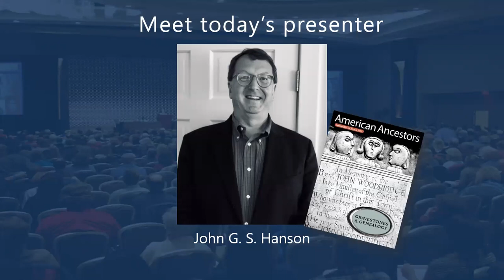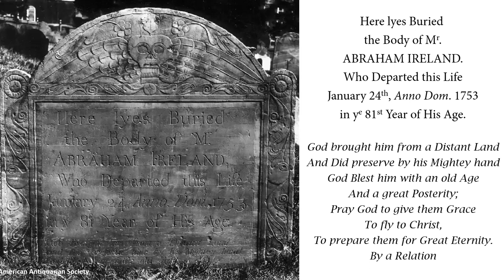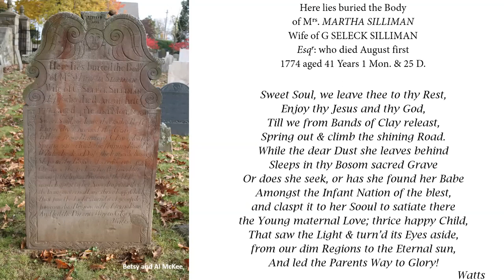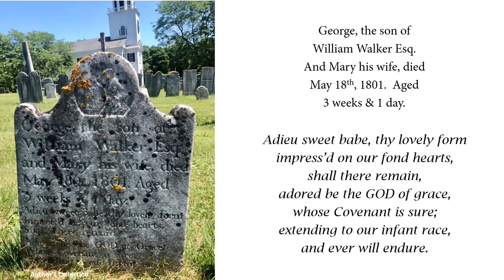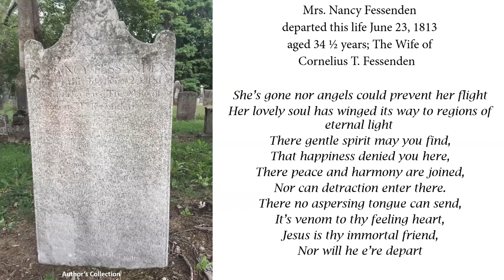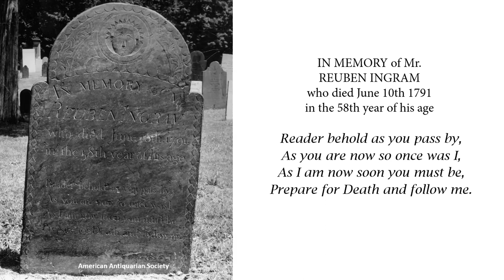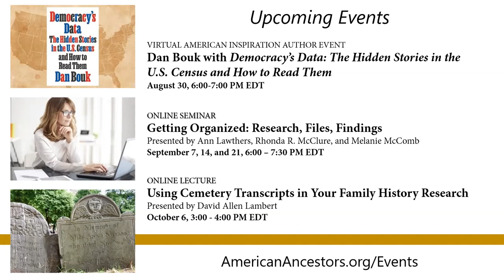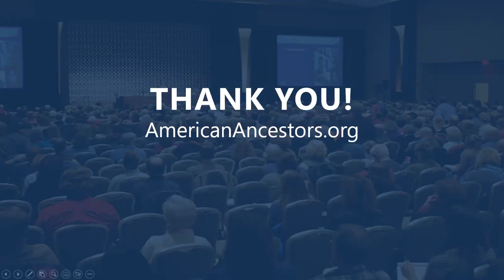Reading the Gravestones of Early New England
Live Broadcast: August 25, 2022
Presented by: John G. S. Hanson

Virtually all genealogists have an appreciation for old graveyards: inscriptions often reveal birth and death dates, family relationships, and other details. Yet the epitaphs inscribed on early New England gravestones—poetic messages expressing contemporary attitudes towards life, death, and eternity—are too often dismissed as sentimental doggerel. Every single epitaph was chosen for a reason of utmost importance—to memorialize the death of a loved one. Knowing the literary context can increase our understanding of these historic epitaphs and even shed light on the lives of the deceased and their family members. Using several examples of early New England gravestones, epitaph expert John Hanson will discuss how to understand the source of inspiration and meaning behind these passages, and what they really say about our ancestors.

John Hanson, a Massachusetts native, is the author of Reading the Gravestones of Old New England (McFarland, 2021). His article “Reading the Epitaphs of Old New England Gravestones” is the cover story of the Summer 2022 issue of American Ancestors magazine. He has published and spoken extensively on his research.